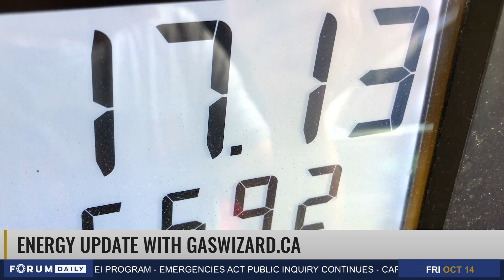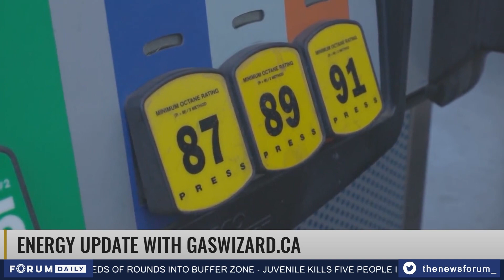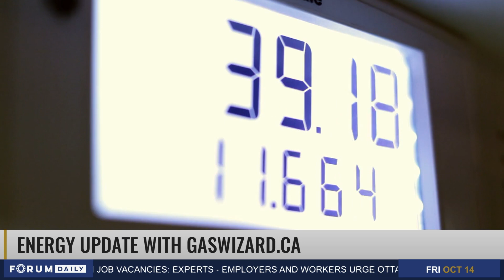Energy Update with GasWizard.ca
Forum Daily’s Weekly Energy Update with Dan McTeague, Senior Petroleum Analyst at GasWizard.ca. He is also the President of Canadians for Affordable Energy.